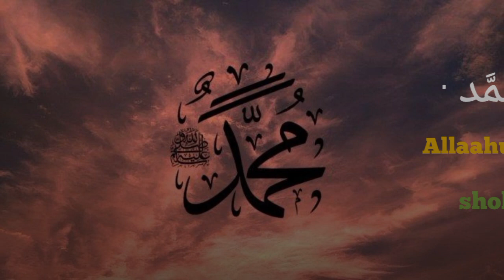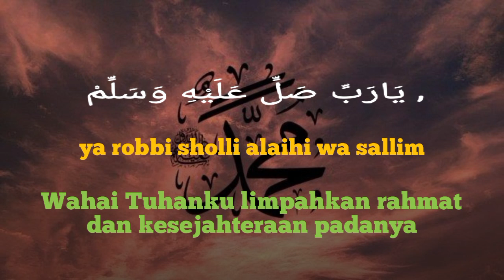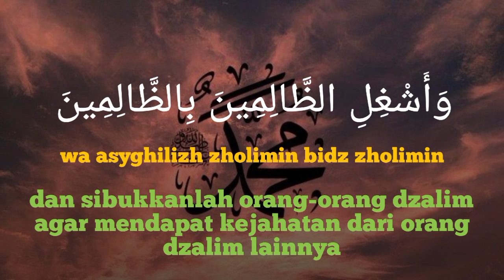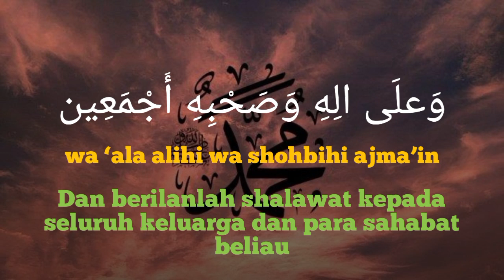SHOLAWAT ASYGHIL, mari bersholawat di hari penuh berkah ini.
SHOLAWAT ASYGHIL, Mari bersholawat di hari yang penuh berkah ini, semoga kita dapatkan Rahmat dan hidayah seta syafaat dari Baginda Rasulullah Saw.